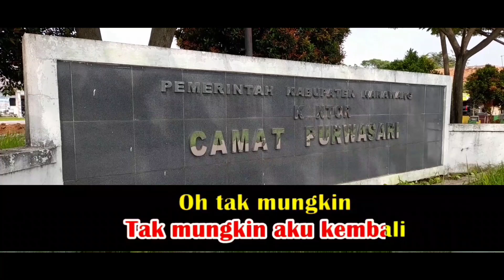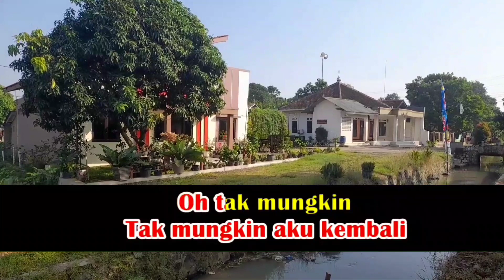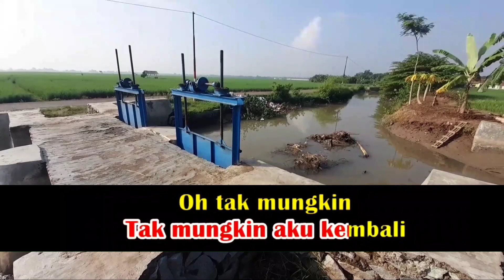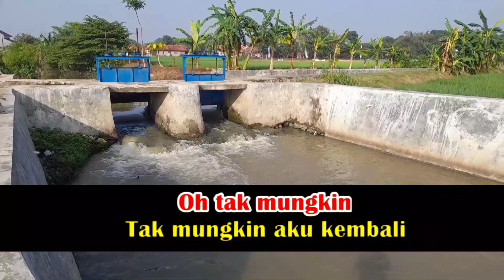KARAOKE OH TAK MUNGKIN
OH TAK MUNGKIN

Oh tak mungkin, tak mungkin aku kembali
Oh tak mungkin, tak mungkin kudatang lagi
Cukup sudah kau menyakiti hatiku
Cukup sudah kau berdusta padaku

Jangan kau datang lagi
Jangan kau hirau lagi diriku ini
Tiada sakit hati tiada arti lagi
Walaupun kau sayang pada diriku

La-la-la-la-la-la-la
La-la-la-la-la-la-la
La-la-la-la-la
La-la-la-la-la-la-la
La-la-la-la-la-la-la
La-la-la-la-la-la-la
La-la-la-la

La-la-la-la-la-la-la
La-la-la-la-la-la-la
La-la-la-la-la
La-la-la-la-la-la-la
La-la-la-la-la-la-la
La-la-la-la-la-la-la
La-la-la-la